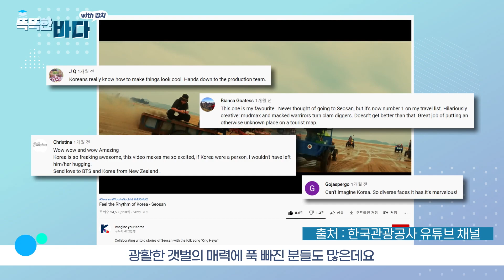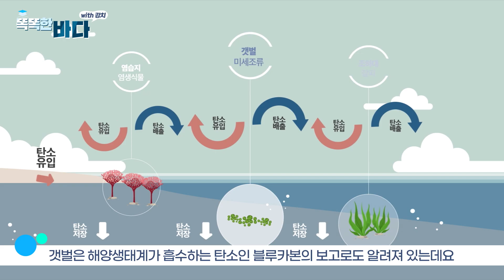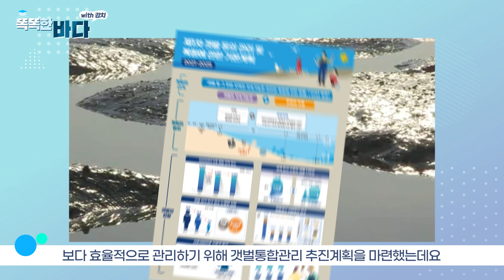우리 갯벌의 힘!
탄소중립을 위한 블루카본, 생물 다양성의 보고, 유네스코 세계자연유산 3관왕에 빛나는 우리나라 갯벌의 이모저모에 대해서 알려드립니다.

지금부터 우리 갯벌의 매력을 영상으로 확인해보세요~